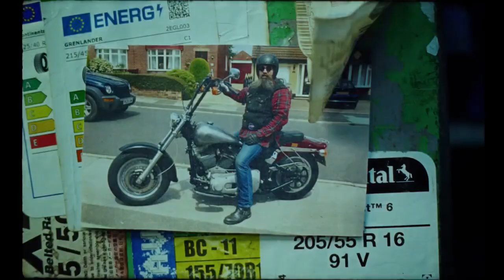Sobi - No Bad Blood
Agencies : MHP Group • Great Guns
Campaign : No Bad Blood
Advertiser : Sobi
Brand  : Sobi
Length  : 1 Minute, 28 Secondss
Posted   : Okt 17, 2023

In this Movie Ad we’ll walk you through:
"No Bad Blood" is an inspirational campaign film created by Great Guns London in collaboration with the MHP Group for the international biopharmaceutical company, Sobi. The campaign aims to shed light on Immune Thrombocytopenia (ITP), an autoimmune disease that affects blood clotting and can lead to severe bruising and bleeding.

TIMESTAMPS :
00:00 Sobi - No Bad Blood
Plot :
"No Bad Blood" is an emotionally charged campaign film that highlights the lives of individuals living with Immune Thrombocytopenia (ITP). It delivers its message through a poignant poem narrated by Sọpẹ́ Dìrísù, delving into the challenges posed by ITP but ultimately celebrating the unwavering determination of those affected by the disease.